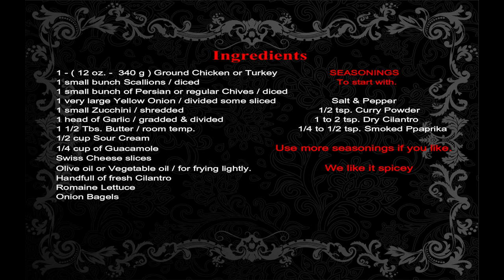HOW TO MAKE YUMMY CHICKEN ZUCCHINI CUTLET BURGER - By Ani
xox ... Ani